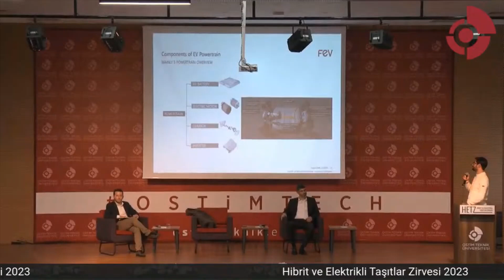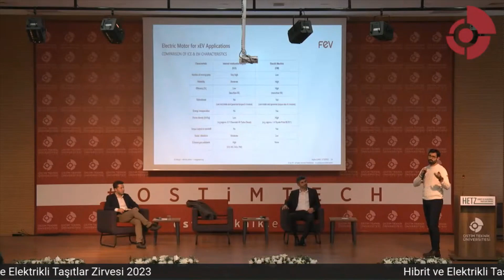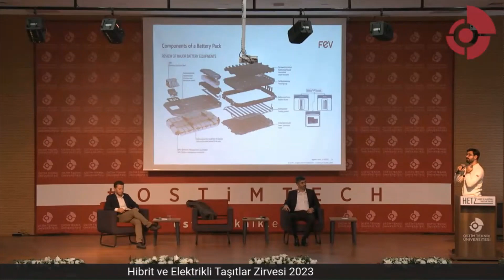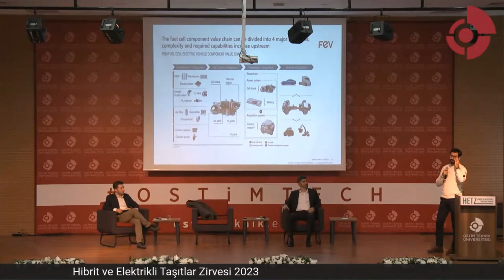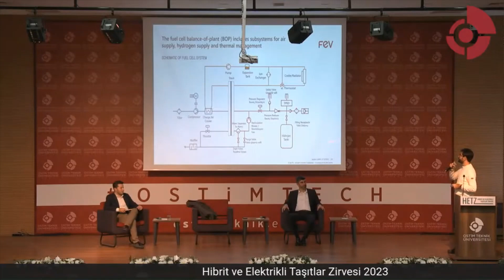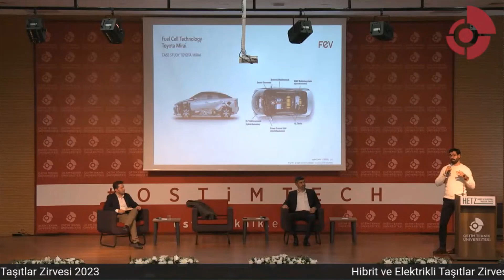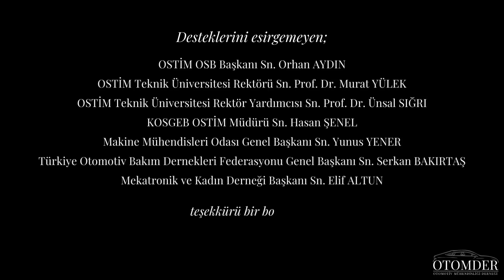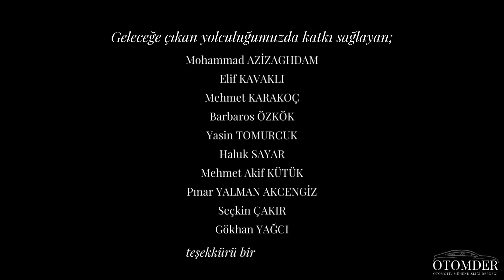ELEKTRİKLİ ARAÇLARDA TAHRİK SİSTEMLERİ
Hibrit ve Elektrikli Taşıtlar Zirvesi HETZ
TÜRKİYE’de Elektrikli Araçlarda Tahrik Sistemleri Paneli Değerli Konuşmacıları İle Yayında;
Mehmet İrfan GEDİK - OSTİM TEKNİK ÜNİVERSİTESİ
Seçkin ÇAKIR – FEV TÜRKİYE
Gökhan YAĞCI – GENORIDE ELEKTRİKLİ ARAÇLAR